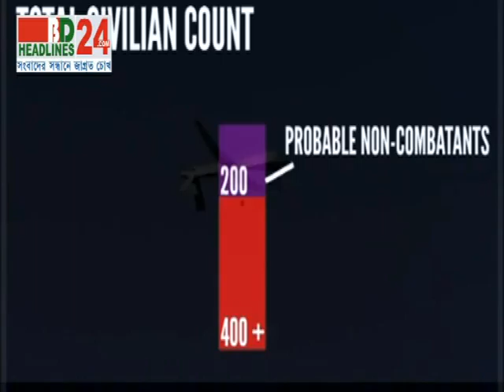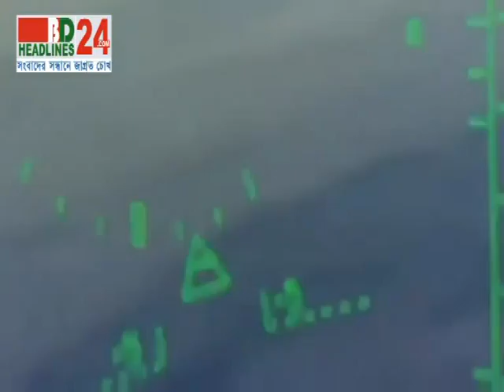4 How many kids 26 12 13